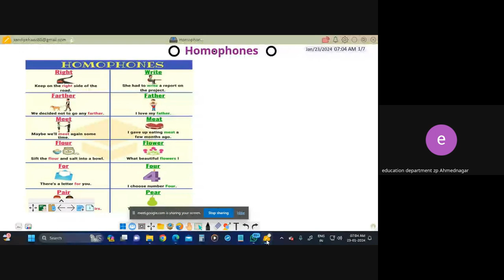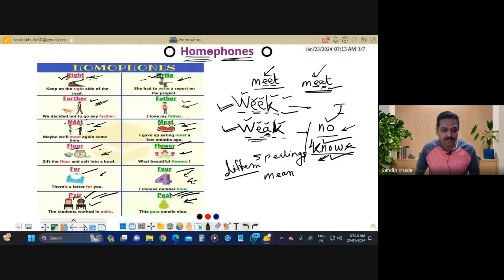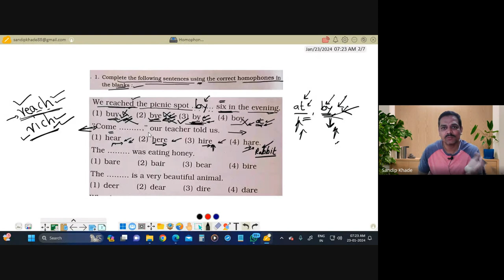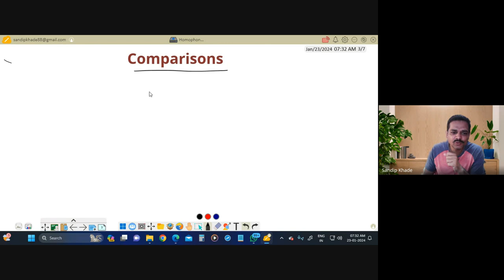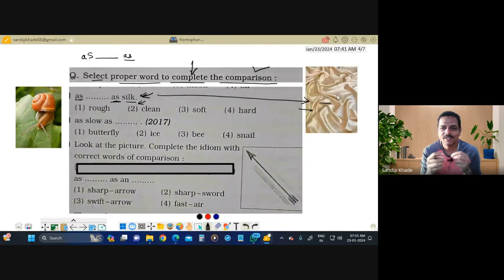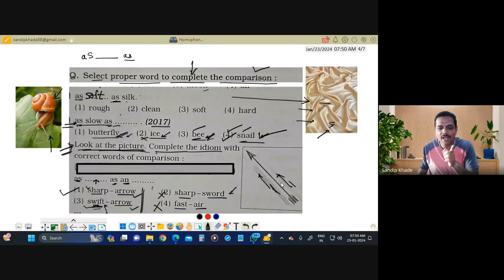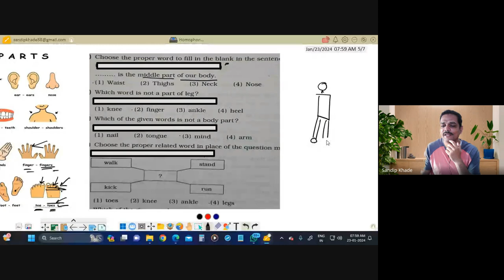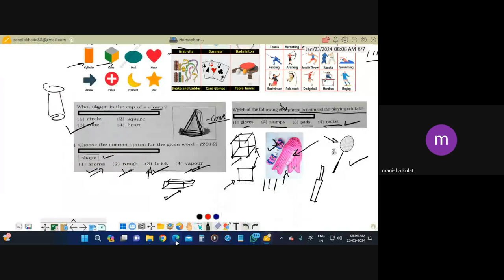शिष्यवृत्ती अहमदनगर 5 वी 2024 01 23 07 03 GMT+5 30